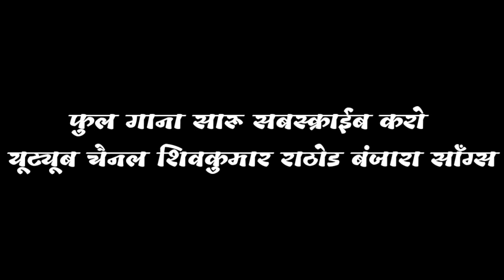New Banjara gana 2020